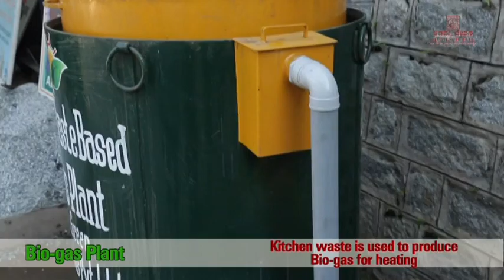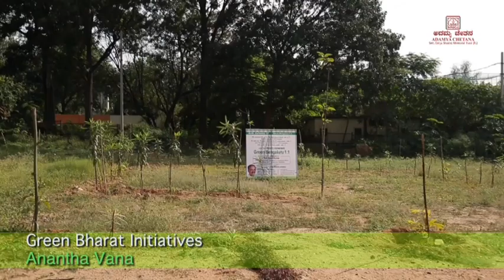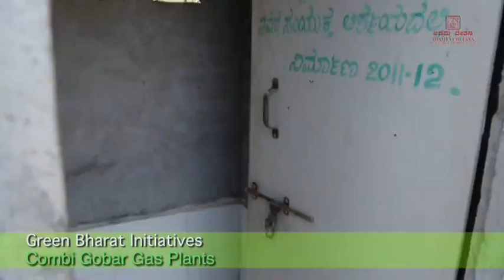Adamya Chethana: Green Footprints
Adhamya Chetana got its inspiration from Smt. Girija Shastri, who is the mother of Shri Ananthkumar, MP of Bangalore South constituency. Having started as a small effort in 1997, is now a massive movement and is touching the lives of lakhs of students and people without many essential facilities.

Through its Annapoorna programme and in association with the Central and State government, Adhamya Chetana is providing hot nutritious mid-day meals to lakhs of students in Hubli, Rajasthan, Kalburgi and Bengaluru everyday.

Aata Paatha – Play and learn, a unique mobile educational resource facility, Arogya Chetana, a health insurance scheme for children, Shikshaka Chetana, to empower school teachers, Chinnara Chetna, an informative monthly wall magazine are some of the various activities undertaken by Adamya Chetana.

Adhamya Chetana gives great importance to mother nature. Any programme or project being conducted by us is in-sync with our resolution of conserving the nature. All the early steps taken to conserve the nature are still embedded deep within our daily activities.

 Over 72,000 meals per day and no garbage at the kitchen. Yes, it is the way of life at Annapoorna in Bengaluru. The more than 1000 liters of starch that is producing daily during the process of food production is utilized in the preparation of Sambar. There is no space for garbage in our kitchen.

During the initial days, there was more than 300 kgs of garbage being generated in the kitchen daily. But since 2011, there is absolutely no garbage being generated in our kitchens. Any diced vegetable waste is used as fodder for cattle as well as compost.

The kitchen at Bengaluru started its operations with LPG as fuel, switched over to diesel and is presently on bio-fuel. It is over half a decade now since Annapurna is saving nearly 1 lakh liters od diesel and over 12,500 LPG cylinders every year. Renewable non-petroleum fuel is being used at the bio-mass stove. Besides, Adhamya Chetana is one of the earliest entities to make the solar energy by installing 5kW grid tiles rooftop solar panels on its roof. Reuse and Recycle is the mantra of Adhamya Chetana.

Adhamya Chetana advocates zero garbage dining. Annapoorna plate bank stocks more than ten thousand steel, plates, spoons and tumblers. This plate bank has motivated hundreds of programme organizers to go green.